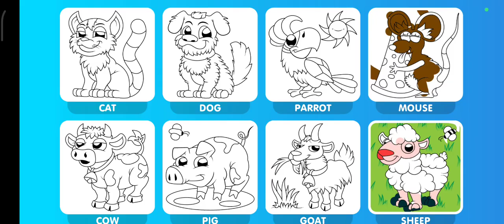رسم و تلوين ماعز | colouring and painting goat 🐐 how to colour goat